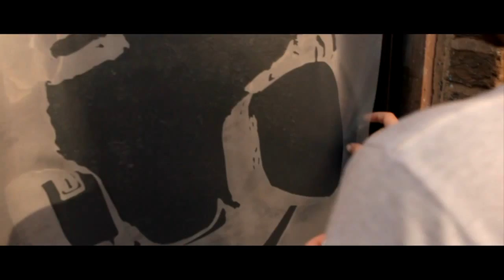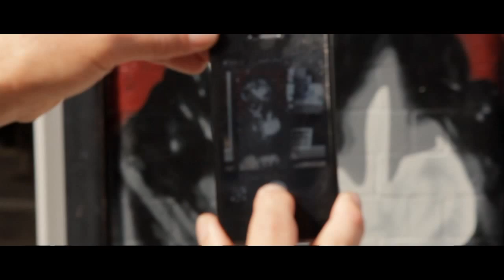FWTV - ELK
We managed to hook-up with Australian stencil artist ELK ahead of his summer of 2014 show, Louder Than Words, at the Stolen Space Gallery in London.

ELK is known for is multi-layered stencils depicting figures known and those not.